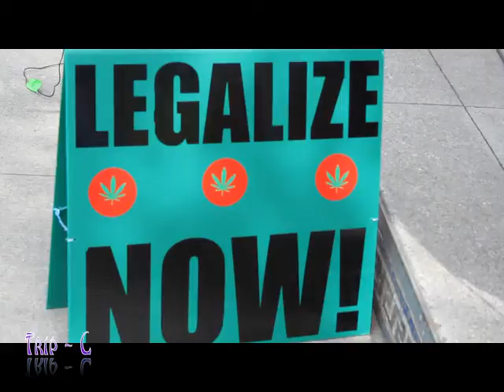Marcs FREE Day Greg Williams Speaking 17 Aug 2014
Rally at Victory Park...listen to the truth, celebrate your freedom.